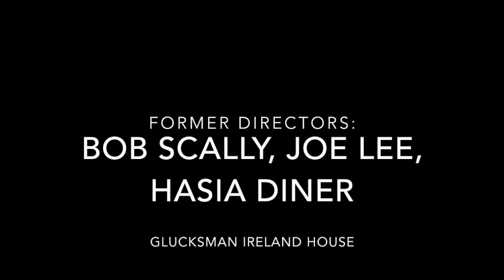Reflections on Glucksman Ireland House: An Intimate Conversation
Three decades ago, Loretta Brennan Glucksman and the late Lew Glucksman began conversations around the founding of a center for Irish Studies at New York University. Glucksman Ireland House opened its doors in 1993. Since then, the House has built a reputation for excellence in teaching, research and publication, and public programming. Join us for this special gathering as we reflect on the development and impact of Glucksman Ireland House since 1993 with co-founder, Loretta Brennan Glucksman, current director, Kevin Kenny, and former directors Bob Scally, Joe Lee, and Hasia Diner. The event is moderated by Miriam Nyhan Grey.